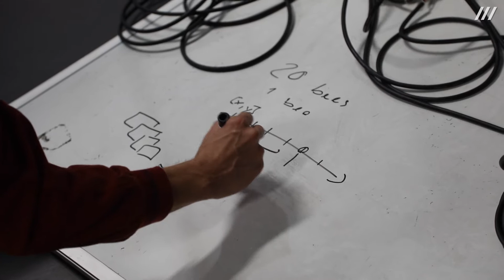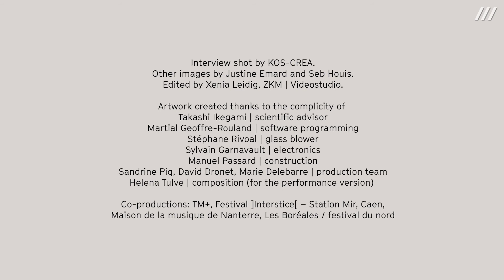Justine Emard »Supraorganism« | Artist Talk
»Supraorganism« is a reactive installation composed of robotic glass sculptures, animated by a machine learning system and elaborated from datas collected in a community of bees. Those organisms have always been a source of inspiration for thinkers. Today, the deduction techniques of machines allow us to interpret a large amount of data to observe the world differently. A network of artificial neurons has been trained during the residence with the complicity of Martial Geoffre Rouland, on signals captured by the artist. The system generates predictions of possible futures. Twenty robotic glass sculptures come to life through lights and motors. The unpredictable nature of this artificial intelligence leads us to live a singular experience. This new being reacts in symbiosis while colliding in a floating constellation. From this ensemble emanates a form of collective intelligence, a »Supraorganism« comes to life, generating new images from the shadows and reflections projected in the space.

    Video documentary:

    Camera: KOS-CREA, Justine Emard and Seb Houis
    Editing: Xenia Leidig, ZKM | Videostudio